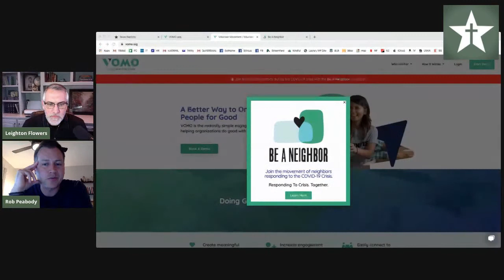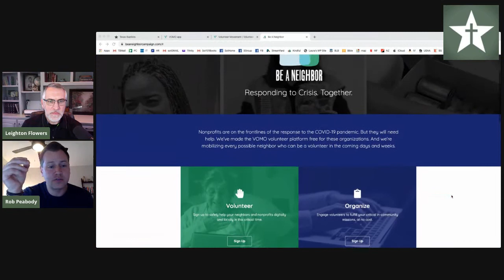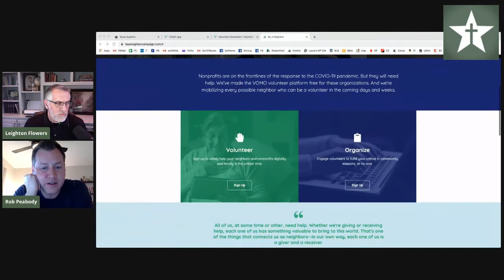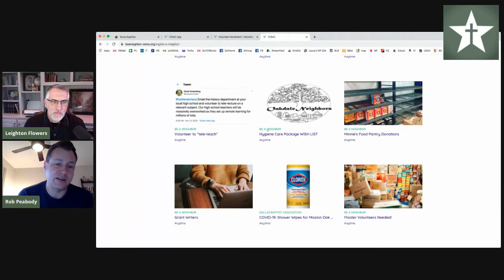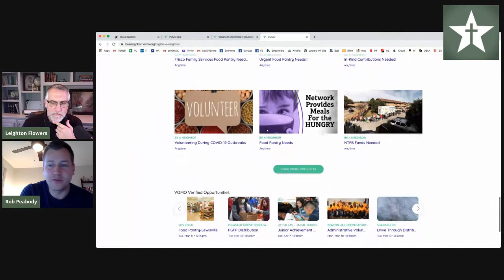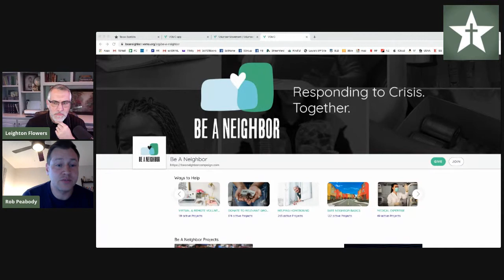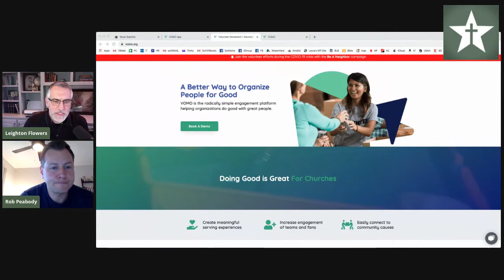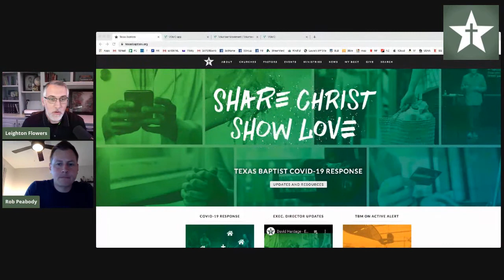How Can I Help?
Rob Peabody, Founder and CEO of VOMO, joins Leighton Flowers to talk about how people can get involved and effect change during this time of crisis and need.